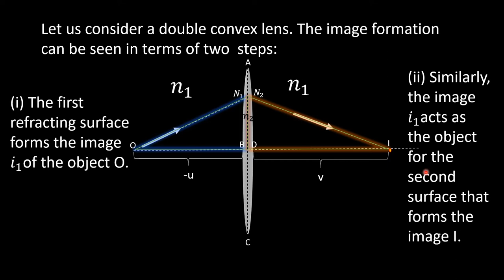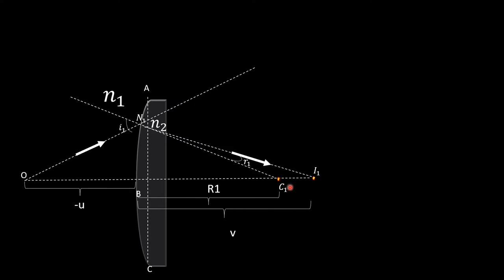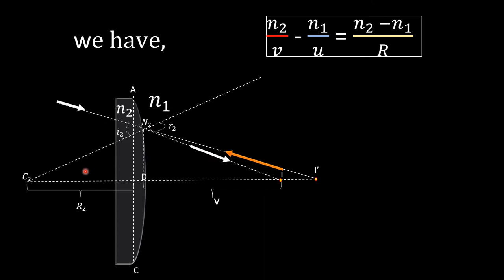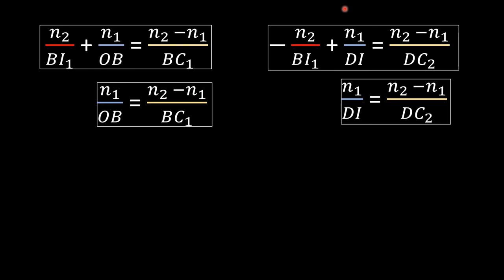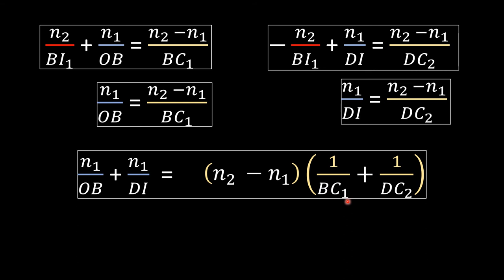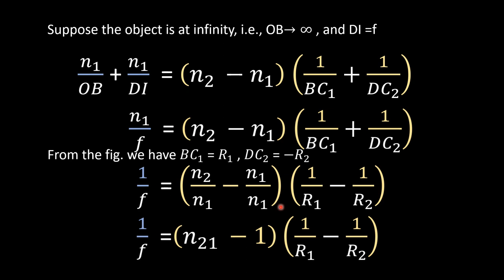Refraction by lens in Kannada| Lens Makers formula in Kannada | Ray optics in Kannada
Dear Students,

in this lecture video we have discussed one of the important topic from 2nd PUC ray optics. that is Lens makers formula also referred as refraction by lens in English along with the Kannada.

How to derive Lens Makers formula, refraction by lens in Kannada, Ray optics in Kannada, 2nd PUC Physics in Kannada